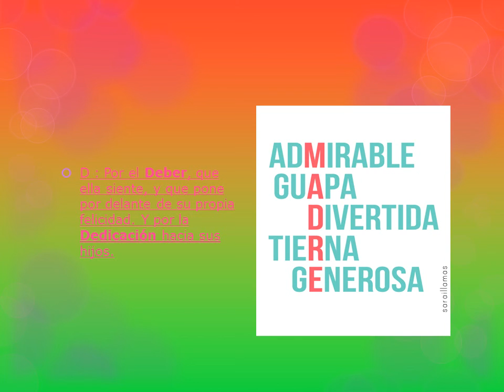dia de las madres esmeralda mota